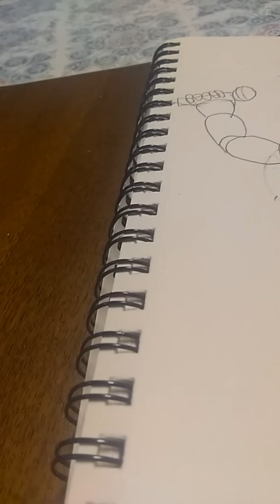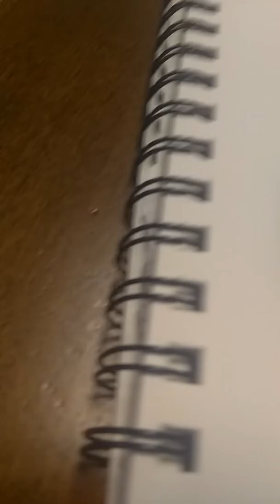Happy frog fanf